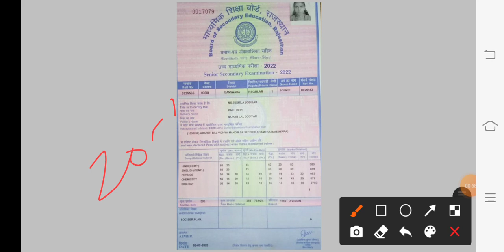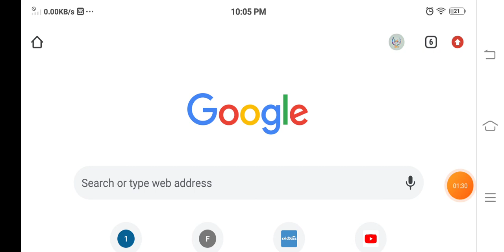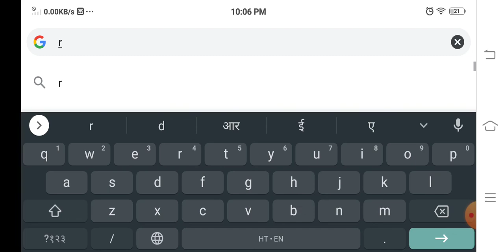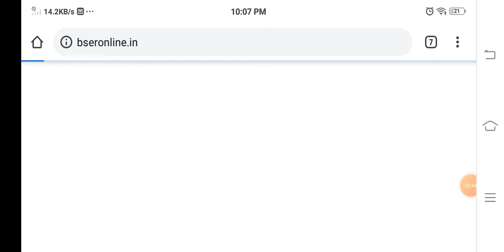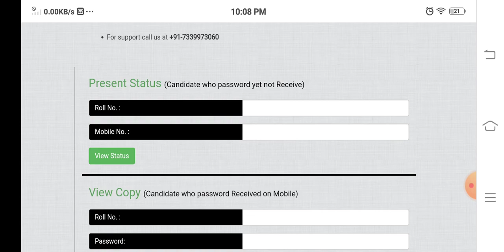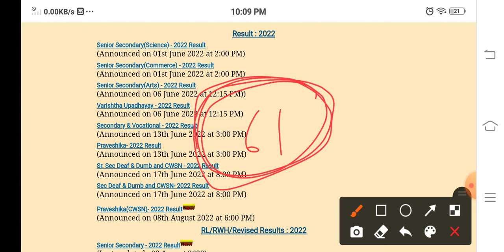बोर्ड अपडेट: RBSE Supplementary Result 2022/Copy Re-check Result 2022 आ गया/रिजल्ट कैसे निकालें ?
हेलो दोस्तो स्वागत है आपका अपने यूट्यूब चैनल पर दोस्तों आज की विडियो में हम आपको बताएंगे कि आपकी राजस्थान बोर्ड पूरक परीक्षा परिणाम 2022 कब आएगा।

छात्रों के लिए बड़ी ख़बर:-

बोर्ड कॉपी रिचेक रिजल्ट 2022 आ गया।
पूरक परीक्षा परिणाम 2022 कब आयेगा।
पूरक परीक्षा 2022 मार्कशीट कब और कहां से मिलेगी।
पूरक परीक्षा रिजल्ट किस तरह से निकालें।
पूरक परीक्षा परिणाम 2022 कैसे निकालें?
आरबीएसई कक्षा 10वीं और 12वीं पूरक परीक्षा रिजल्ट 2022
rbse 10th & 12th supplementary exam result 2022
how to check rbse supplementary result 2022
Rajasthan board supplementary result 2022
10th class supplementary result 2022
12th class supplementary result 2022
rbse Rechecking Result 2022
how to check rbse rechecking result 2022
10th & 12th re-check copy result 2022 kab aayega
result check kaise karen
rbse
rajasthan board
copy rechecking result 2022
supplementary result 2022
rbse supplementary exam 2022
class 12th supplementary ka result kab ayega
supplementary ka result kaise dekhe mobile se
12th supplementary ka result kaise dekhe 2022
10th supplementary ka result kaise dekhe 2022
supplementary ka result kab ayega 2022
supplementary ka result kaise dekhe 2022
12th supplementary result 2022
12th supplementary result
सप्लीमेंट्री एग्जाम रिजल्ट कब आएगा
10th supplementary result 2022
पूरक परीक्षा रिजल्ट कब आएगा
supplementary exam result
supply exam result date
ajmer board 10th class supplementary exam 2022 time table
board news
supplementary exam result 2022
marksheet download kaise karen
original marksheet kab aayegi
migration certificate download kaise karen

important links 👇

class 10th & 12th supplementary result 2022 rbse

class 10th & 12th Rechecking Result 2022 rbse

class 10th & 12th copy re-check result 2022